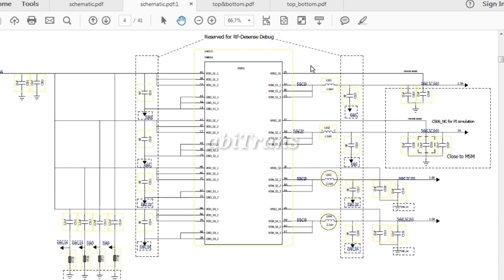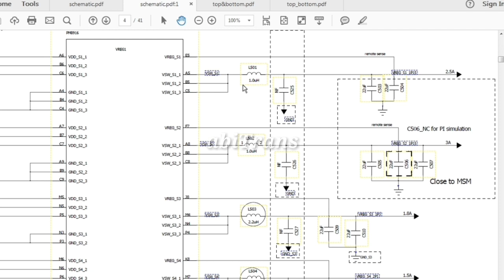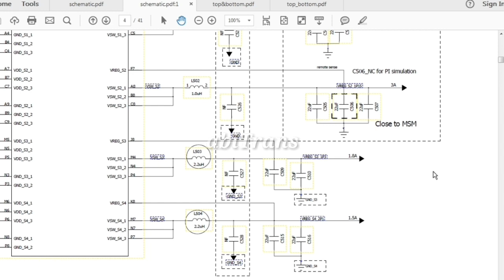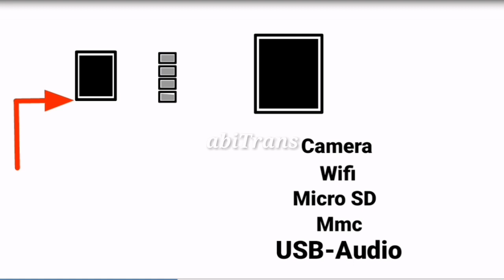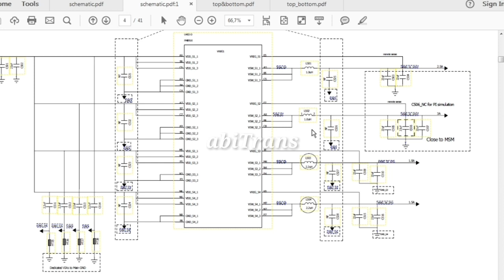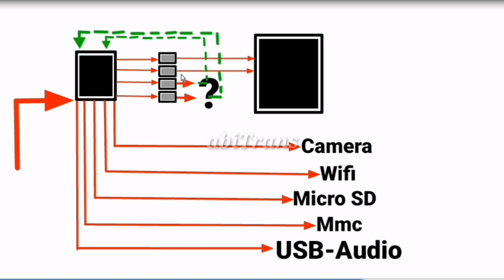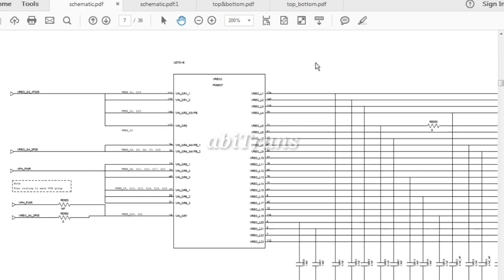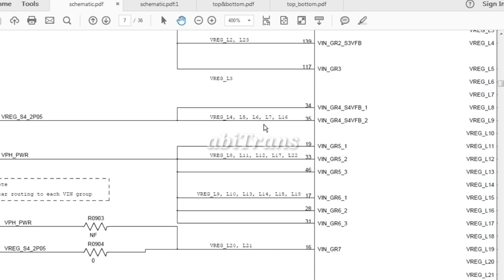Kursus mahal?...-Ternyata seperti ini-Cara kerja rangkaian BUCK REGULATOR dan LDO pada SMARTPHONE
ini adalah video belajar memahami Cara kerja rangkaian BUCK REGULATOR dan LDO pada SMARTPHONE